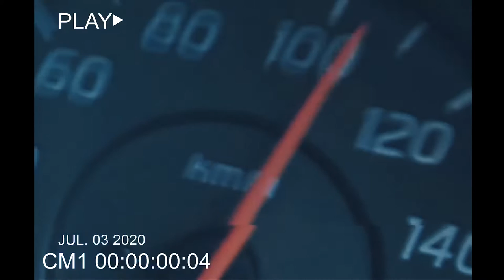Mohsin Shaikh, Sukoon - Notorious (Official Video)